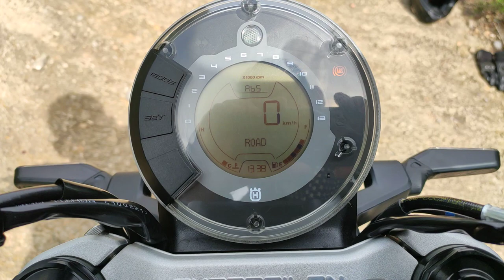Husqvarna Svartpilen 125, un châssis, des freins et du soin!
Salut à tous, avis objectif sur ma nouvelle moto, la Svartpilen de 2021!